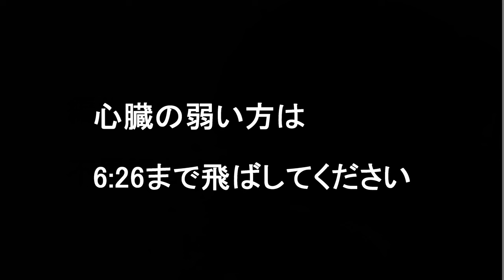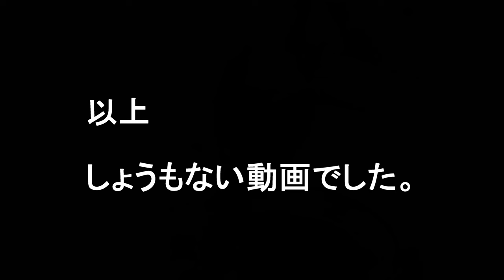【閲覧注意】消し忘れたカメラに不審な声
酔って記憶はないですが後から見て鳥肌立ちました。